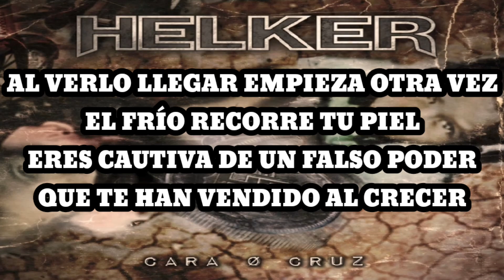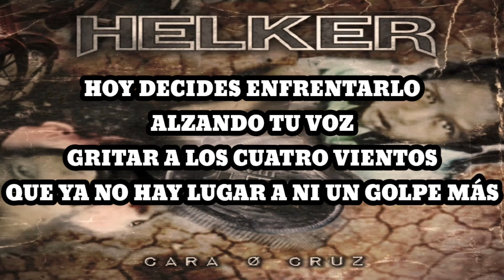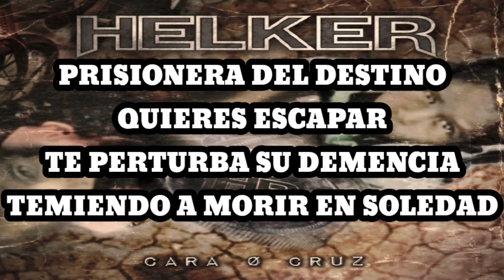Helker - Ni un Golpe Más (Karaoke)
Al verlo llegar empieza otra vez
El frío recorre tu piel
Eres cautiva de un falso poder
Que te han vendido al crecer

Te ha marginado, te ha hecho culpable
De su violencia
Te ha denigrado con su discurso
De hostigación

Prisionera del destino
Quieres escapar
Te perturba su demencia
Temiendo a morir en soledad

Estás sometida a callar y sufrir
Por miedo a su represión
Te ha esclavizado en un caos mental
Al borde de enloquecer

Prisionera del destino
Quieres escapar

Hoy decides enfrentarlo
Alzando tu voz
Gritar a los cuatro vientos
Que ya no hay lugar a ni un golpe más

¡Eres libre! De un infierno hostil
¡Eres libre! Tu pesadilla ha llegado a su fin

Prisionera del destino
Quieres escapar